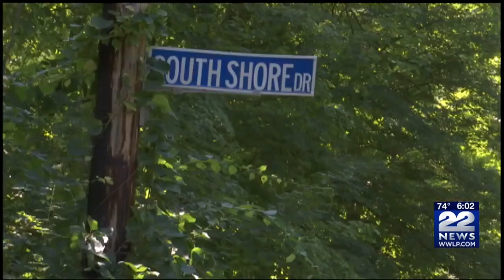Mystery continues 25 years after the disappearance of Holly Piirainen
10-year-old Holly Piirainen disappeared in 1993 while vacationing with her family in Sturbridge.